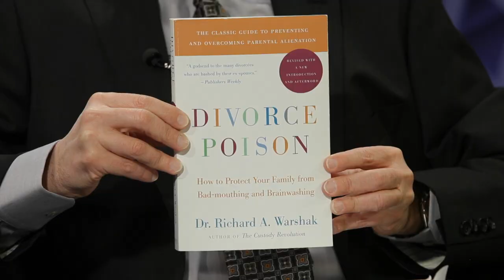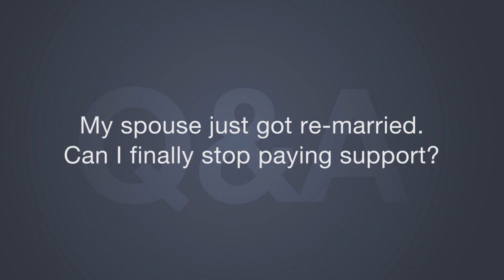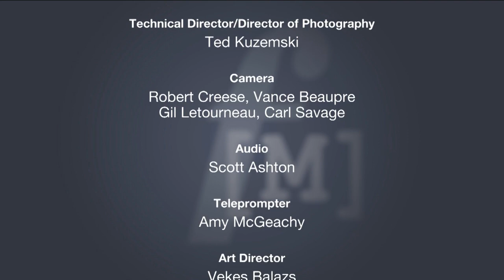High Conflict Divorce with Dr. Warshak Author of Welcome Back Pluto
Although almost 50% of marriages end in divorce, experts tell us that only 5% of separated couples ever end up litigating against each other in a courtroom.  For some divorced couples, the acrimony and hostility are so bitter that their court cases only come to an end when their children reach adulthood.  In the family law world, these are called "high conflict cases", and they are unquestionably the most toxic and bitter disputes in the entire justice system.  What is it about some separated parents that they just can't stop fighting?  How does the court system deal with these cases?  Is there a better way to help high conflict parents make peace instead of war?  Join Justice Brownstone and his expert guests as they tackle one of the most difficult and frustrating aspects of family law: high conflict parents.

Dr. Richard Warshak - Author of Divorce Poison - Psychologist
A graduate of Cornell University, Dr. Warshak is a clinical, research, and consulting psychologist, Clinical Professor of psychology at the University of Texas Southwestern Medical Center, and a member of the Editorial Board of three professional journals.
Dr. Richard Warshak's groundbreaking research, trenchant challenges to gender stereotypes, and passionate advocacy for children have made him one the world's most respected authorities on divorce, child custody, and the psychology of alienated children. As a White House consultant, and through his writing, speeches, legislative and courtroom testimony, videos, and workshops, Dr. Warshak has had a profound impact on the law and well-being of families where parents live apart from each other.
Since 1977 Dr. Warshak has examined assumptions and practices in family law in the light of logic and scientific data. His studies on father and mother custody, remarriage, relocation, parenting plans for young children, the approximation rule, children's preferences in custody disputes, and parental alienation appear in 13 books, more than 65 articles, and more than 100 presentations, and are cited often in the professional literature and in case law and legislatures throughout the world. His most recent work is a law review article analyzing judicial discretion, the best-interest standard, and alternative custody presumptions. Dr. Warshak has delivered keynote speeches throughout the U.S., in four Canadian provinces, in Germany, and in Israel.

Howard Hurwitz - Social Worker
Howard Hurwitz is an experienced clinician who specializes in working with high conflict families. His private practice is focussed on helping parents and children reduce conflict and move on with their lives. He is skilled at identifying sources of conflict and helping parents develop pathways to a less conflictual post separation/divorce relationship. Howard has an MSW and over 31 years experience in various child welfare, children's mental health and family service agencies. He is also on the social work panel for the Office of the Children's Lawyer. He is the creator and chairperson of the High Conflict Forum which is a community based network of judges, lawyers, mental health professionals and child welfare staff from more than 30 agencies, serving high conflict families experiencing a separation/divorce. Howard is frequently called upon to provide consultation to other professionals around working with high conflict families.